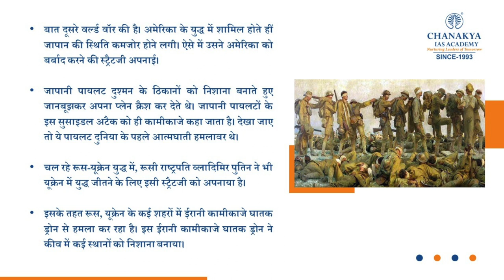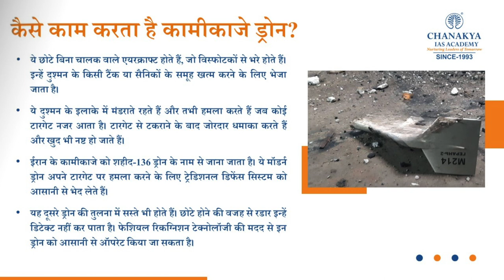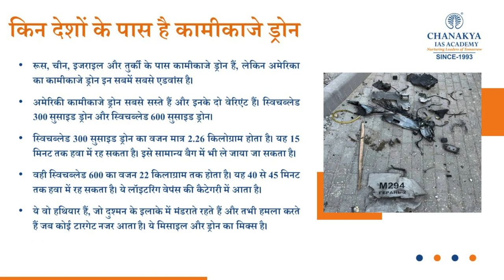What Are Kamikaze Drones | Ukraine war | Russia Dive Bombs Kyiv With Loitering Munition | UPSC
The Kamikaze drones are also known as suicide drones as they eliminate the enemy through self-destruction. Russia has hit Ukraine with a wave of attacks, dive-bombing the capital, Kyiv, with what appear to be Iranian-made "kamikaze" drones.

A loitering munition (also known as a suicide drone or kamikaze drone) is an aerial weapon system category in which the munition loiters (waits passively) around the target area for some time and attacks only once a target is located.